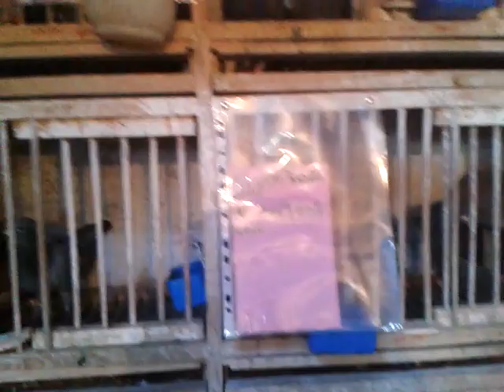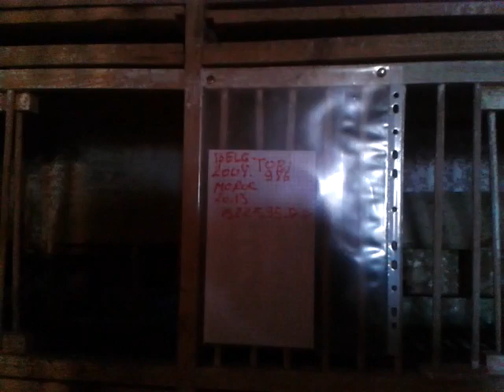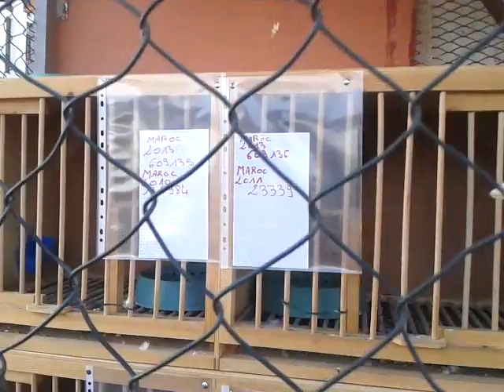طونديم ڭمحان خميمي بلوك من بين أبطال مسابقة الطاح ناحية العيون